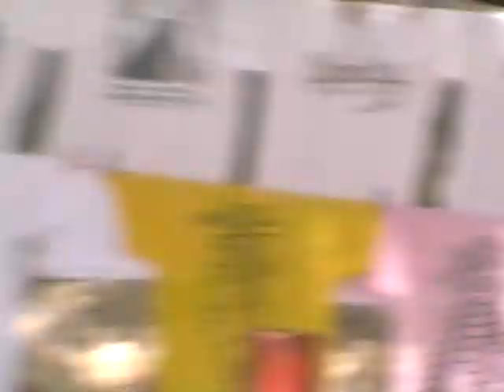Chichén Itzá Kukulkan Pyramide, Yucatán, Mexico 1.6.2010 sanjerob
Sanja & Rob visiting Chichén Itzá.